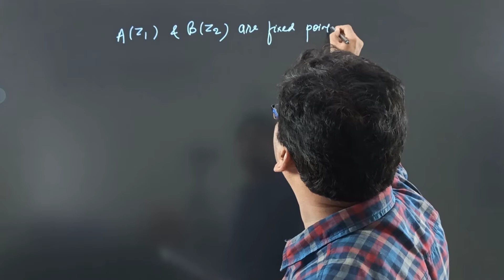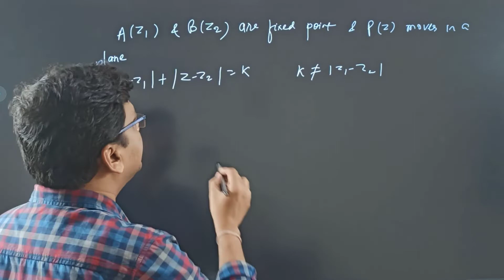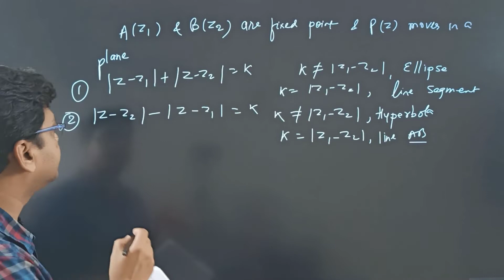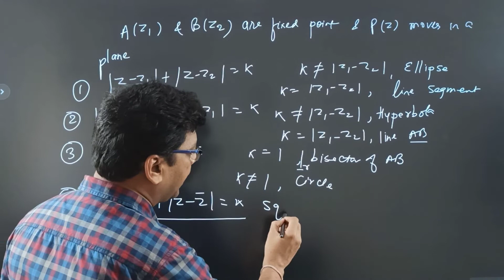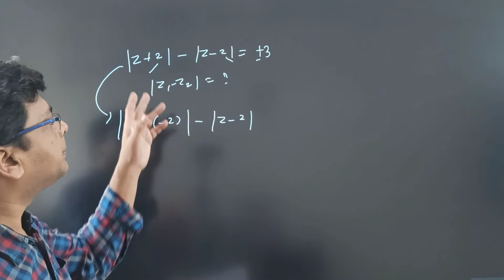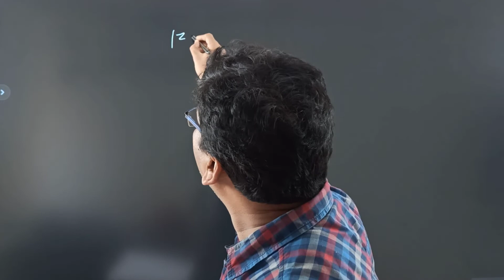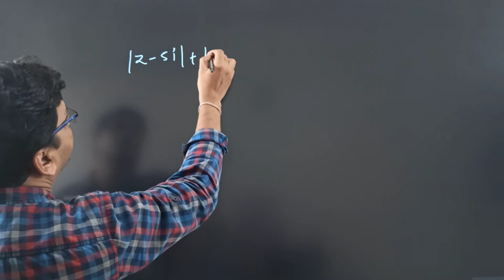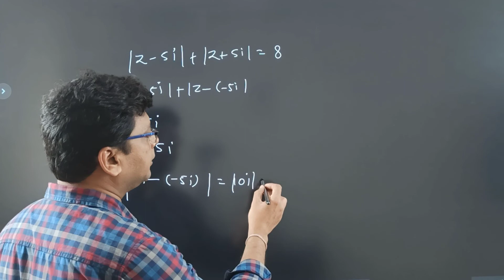solve in 5 seconds|| Complex number +Conic section || JEE Maths